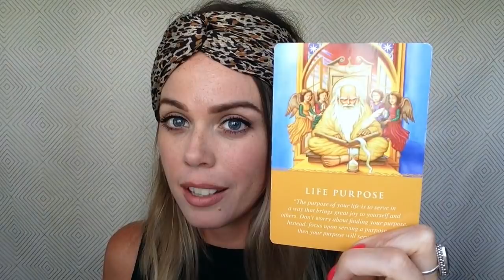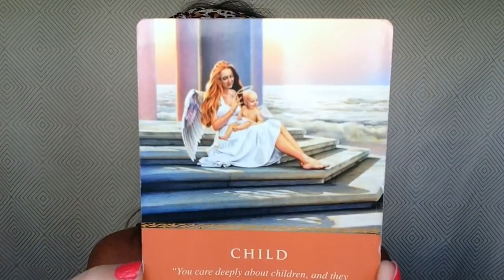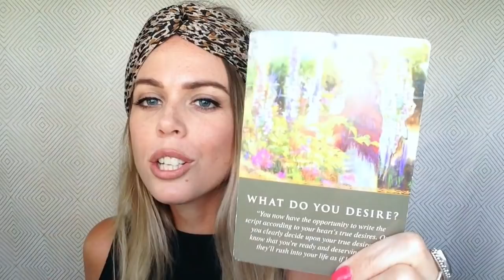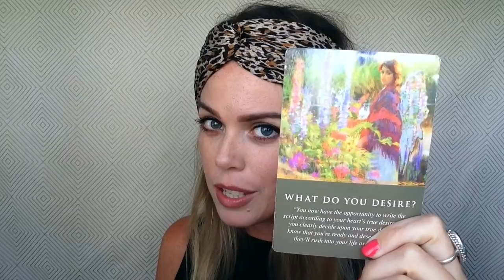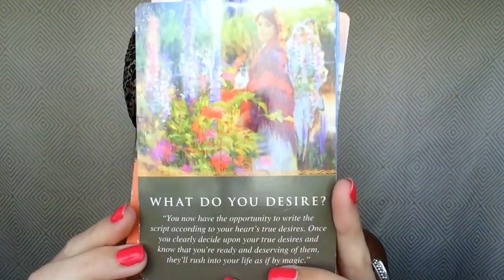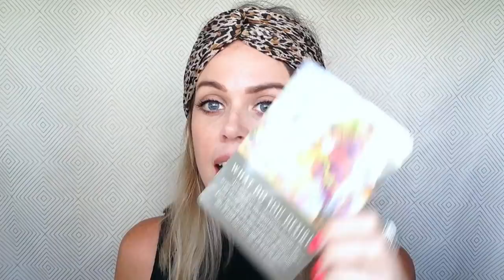LUNAR ECLIPSE JANUARY 31 2018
The Blue Moon Lunar Eclipse on January 31st, has brought up energies surrounding your 'life purpose'   Be sure to check out this general moon reading to gain further clarity on exactly what this divine message means for you.  Lot of love, Mel  xx